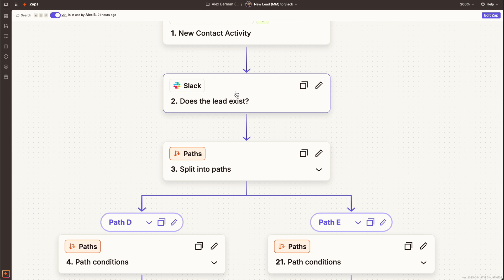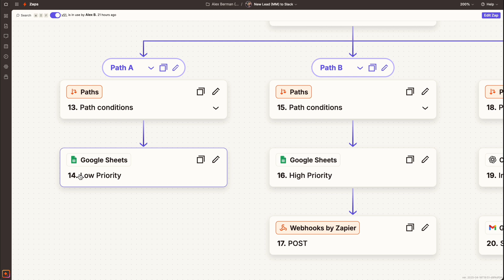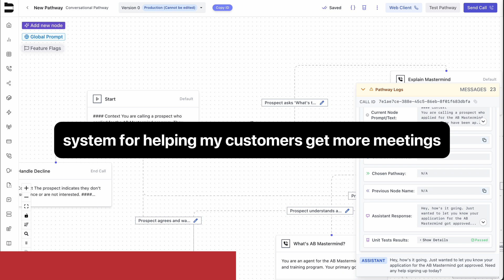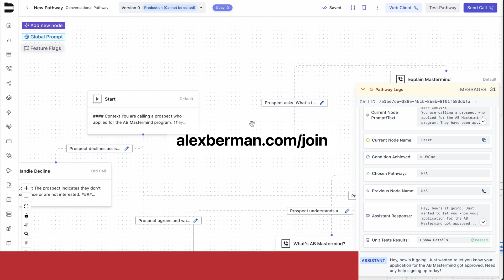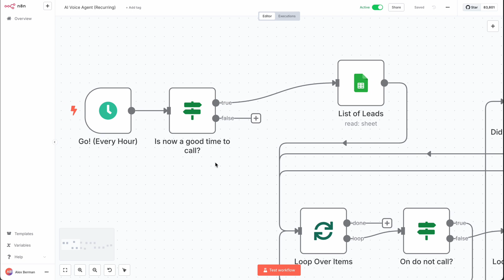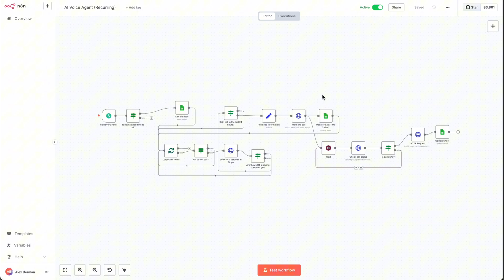I Built an AI Cold Caller That Closes Deals For Me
I built an AI cold calling system using Bland.ai and n8n to follow up with leads instantly. This video shows how I trigger real voice calls the second someone shows interest. No closers, no commissions - just consistent, automated outbound. Watch the full breakdown and see how it actually works.

🚀 What tools do I recommend to grow your company?

ABOUT ME
Hey there! I'm Alex Berman, I specialize in cold email, lead generation, and hypergrowth digital marketing strategies.

I've built a 7-figure agency, successfully exited 5 SaaS companies, and authored a bestselling book on cold emailing. My journey has been all about helping businesses grow and succeed.

Right now, I'm embarking on an exciting new adventure: building the ultimate mastermind for agency growth... AB Mastermind.

I guarantee you will find them valuable for your business.